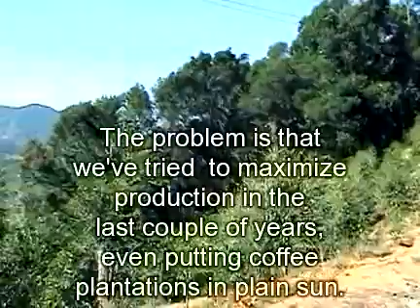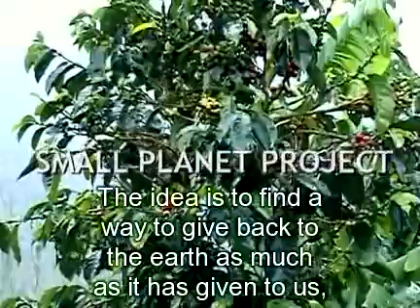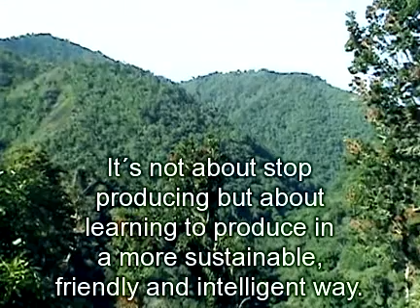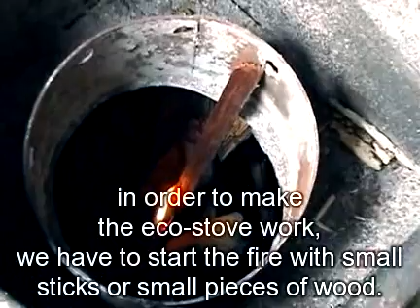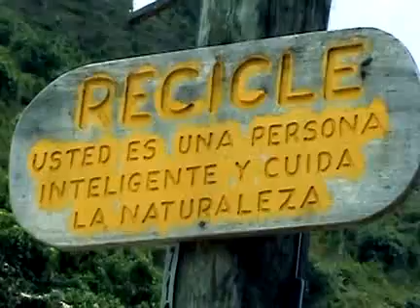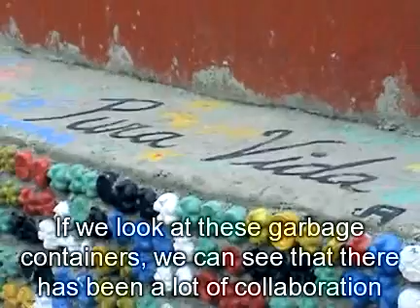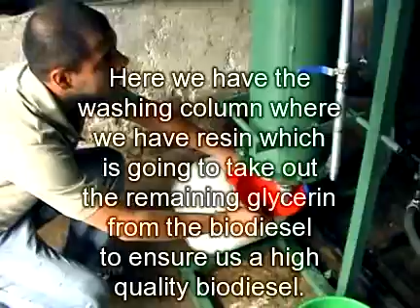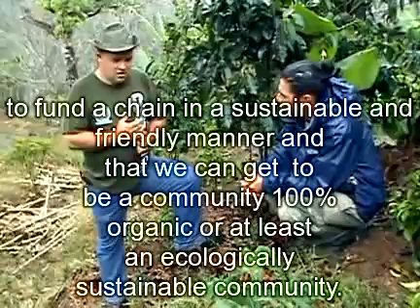Small Planet Project Con Subtítulos Incluidos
we are a organization that work with volunteers for the sustainable development of our area!